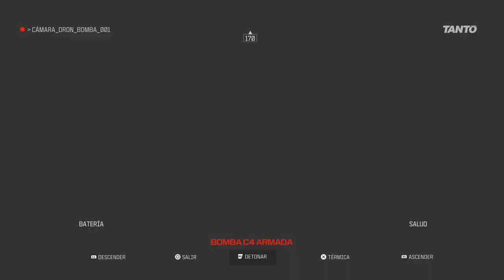Cod 3 Campaña Call of dutty